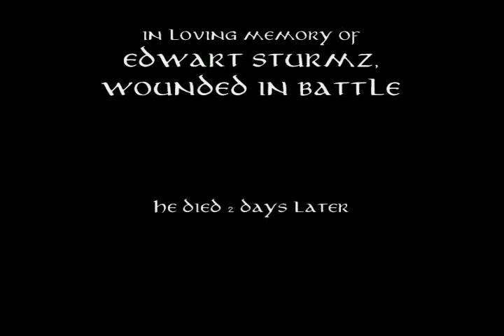Nordheim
An epic tale of a viking slaying hunter-killers of the inquisition.

Megadeth
Finntroll
Equilibrium
Ensiferum